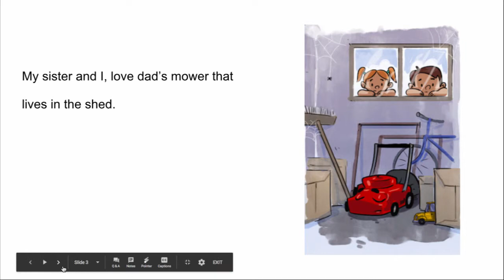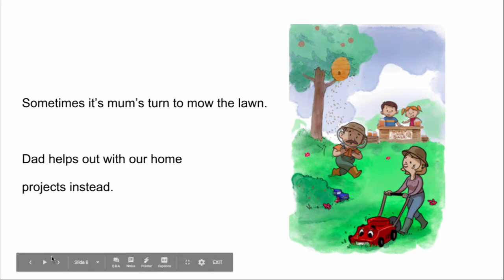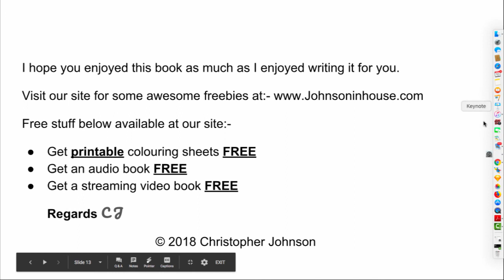Dads mower book - lawn mower book for kids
Dad's mower is  kids book about lawn mowers

Dad's mower has some beautiful illustrations and takes the reader on a family journey with the mower in the back drop of every scene. Dads mower has a hidden surprise little car in every image through out the book.  It is read aloud by the author and any child who loves mowers is going to love this book.

The author has a range of added extras that come with the book after it has been purchased on kindle.

Dads my mower is a great book read aloud by the author.  Who has created it for his son for Christmas 2018.

Join the adventure and share the video.